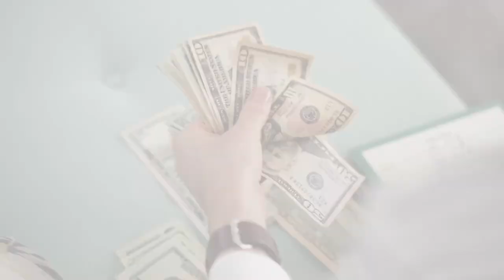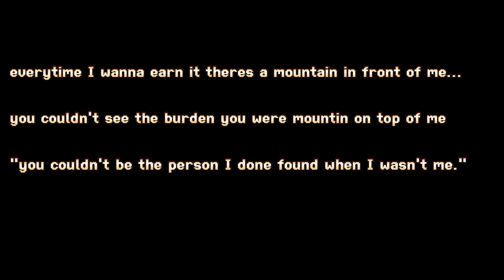Burrito - Official Music Video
Made the song in GarageBand, made the video in canva, capcut, and Imovie.